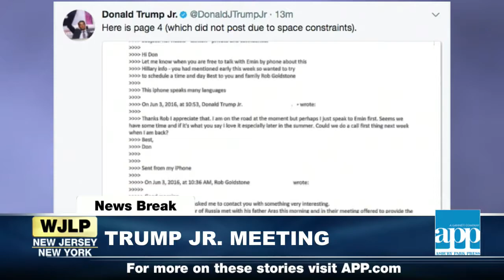WJLP Daily News Breaks 1:42PM - 7.11.17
Search for missing Pennsylvania teens; Donald Trump Jr.'s meeting under the microscope; NYY's Aaron Judge wins the MLB Home Run Derby